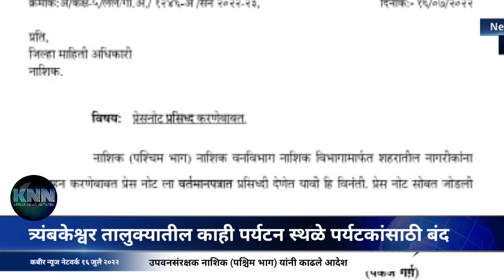त्र्यंबकेश्वर तालुक्यातील काही पर्यटन स्थळे पर्यटकांसाठी बंद - उपवनसंरक्षक नाशिक (पश्चिम भाग)